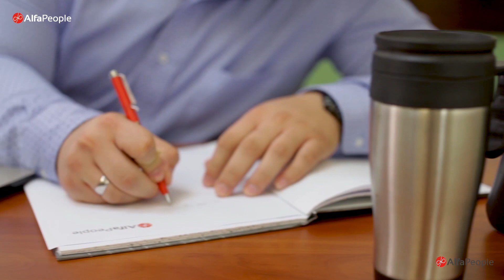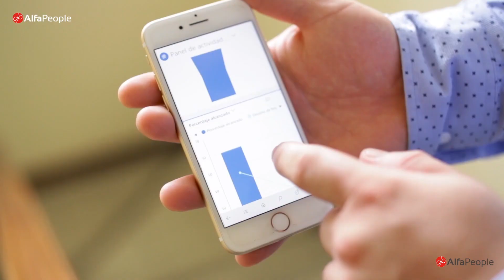AlfaPeople | Microsoft Dynamics 365 - For Sales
César Jiménez, consultor senior de CRM de AlfaPeople, nos explica como esta completa y potente solución cuenta con todas las herramientas y conocimientos necesarios para ayudar a los equipos de ventas a planificar y vender con mayor eficacia, centrarse en sus objetivos y establecer relaciones positivas con sus clientes.